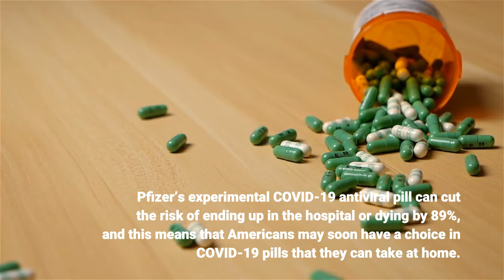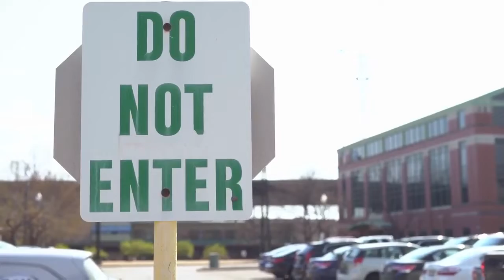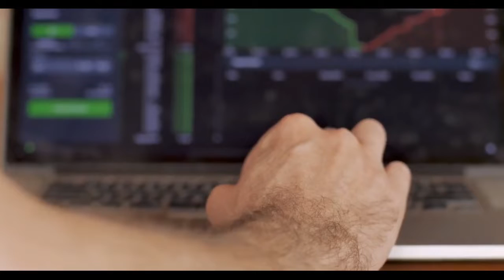Pfizer to seek authorization of COVID 19 pill 'as soon as possible'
Pfizer’s experimental COVID-19 antiviral pill can cut the risk of ending up in the hospital or dying by 89%, and this means that Americans may soon have a choice in COVID-19 pills that they can take at home. The news sent shares of PfizerPFE,+10.86%soaring 8.2% in trading on Friday, capping off a week in which the company reported better-than-expected sales of its COVID-19 vaccine and its oral COVID-19 pill produced compelling results in a clinical trial.“As long as you have COVID around, you will have a need to vaccinate and protect, and then you will have a need to treat and save lives,” Pfizer CEO Albert Bourla told investors during Tuesday’s earnings call, according to a FactSet transcript. Merck & Co. Inc.’sMRK,-9.86%is also developing a COVID-19 antiviral, which is currently under review at the Food and Drug Administration. Its shares tumbled 8.5% on Friday after Pfizer shared the first late-stage clinical data for its drug, Paxlovid. If either or both of the antivirals are authorized in the coming months—Merck’s drug is set to be reviewed by a FDA advisory committee on Nov. 30—it will change how we care for people who are infected with the virus. Prescribing pills to people at home means those who have medical conditions that put them at high risk of severe COVID-19 don’t need to go to clinics to receive infusions, as is necessary for the monoclonal antibodies. It also means that fewer people who get severely ill will end up in the hospital or die.“Paxlovid will be a game-changer for the course of the pandemic and should accelerate our return towards our pre-COVID normalcy,” RBC Capital Markets analyst Brian Abrahams told investors on Friday. Merck kicked off the wave of antiviral interest in early October when the company announced that the COVID-19 pill it’s developing with the privately held Ridgeback Biotherapeutics can reduce the risk of hospitalization and death by 50% among adults who are at high risk of severe disease. This is the first pill to demonstrate it can keep severe illness caused by the virus at bay, and the U. K. on Thursday became the first country to authorize molnupiravir. Wall Street analysts say that the data for Pfizer’s drug indicates that it may work better than the Merck pill, and that Paxlovid’s compelling figures are good for most of the COVID-19 antivirals in development. (Enanta Pharmaceuticals Inc.’sENTA,+11.10%stock was up 13.1% on Friday, while shares of Atea Pharmaceuticals Inc. AVIR,-8.23%slid 8.8%.)“It provides more confidence in oral antivirals having a meaningful impact on treating COVID-19,” SVB Leerink’s Roanna Ruiz told investors. “It shows multiple mechanisms can work against COVID-19, and it provides insights on what trial designs are optimal for finding an antiviral efficacy signal in COVID-19 patients.”If either or both of the antivirals are authorized in the coming months—Merck’s drug is set to be reviewed by a FDA advisory committee on Nov.